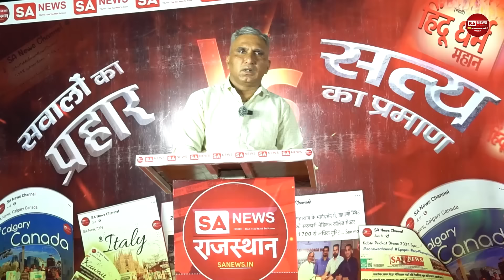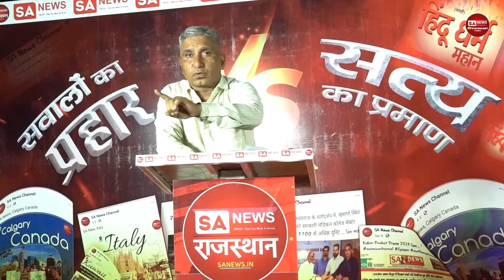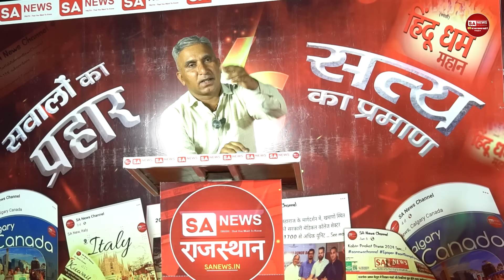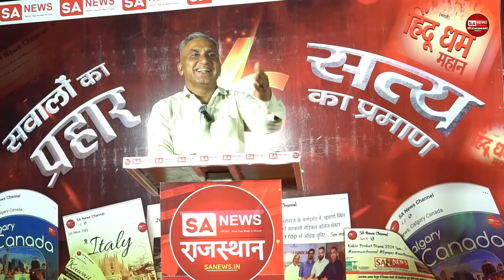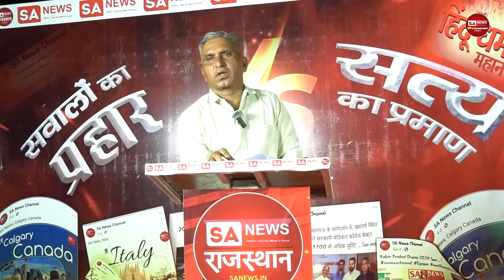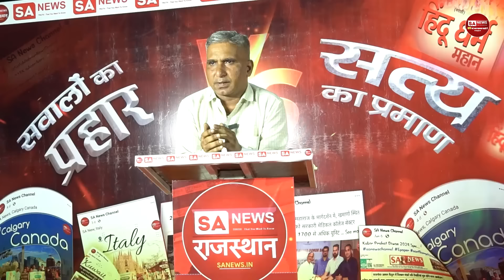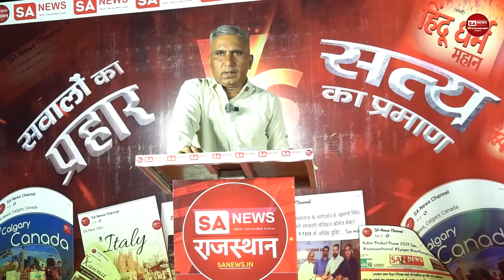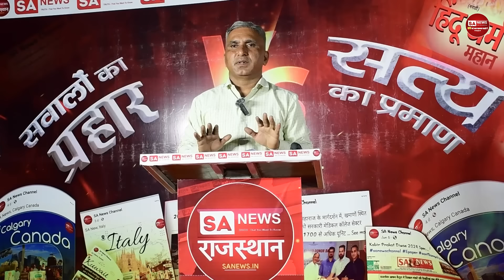सनातन धर्म पर महान बहस | Who is God? | SA News Channel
Big Debate: सनातन धर्म पर महान बहस | Who is God? | SA News Channel | 4PAH7KaZ9l8

Welcome to our thought-provoking debate on the topic, "Who is God?" Join us as we delve into a deep and engaging discussion held at Satlok Ashram, featuring representatives from various religions and sects, all bringing their unique perspectives on the identity of the Supreme Being.
In this debate, we'll explore questions like:
Who is the true creator of the universe?
Why do different faiths worship different deities, yet all claim that there is one Supreme God?
What are the criteria to determine the true God according to various holy scriptures?
Our esteemed panel includes followers from different religions and philosophical backgrounds, as well as common folks from the audience. Each will share their insights, scriptures, and beliefs to address the question: "Who is the Supreme God?"
We'll examine various divine acts described in the Vedas, the Bible, the Quran, and other sacred texts. Witness a lively discussion with references to historical debates, saints' teachings, and personal experiences.
Don't miss this enlightening debate that challenges common beliefs and seeks to uncover the truth about the Supreme Being. Watch till the end to hear diverse viewpoints and perhaps find answers to your own questions about divinity.